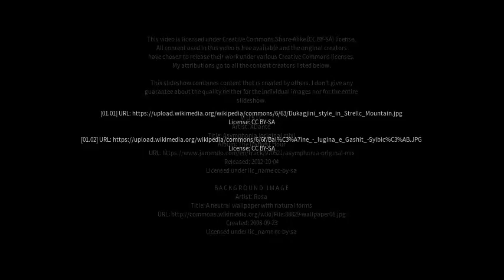Best places to visit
Best places to visit - Strellc i Epërm (Kosovo) Best places to visit - Slideshows from all over the world - City trips, nature pictures, etc.